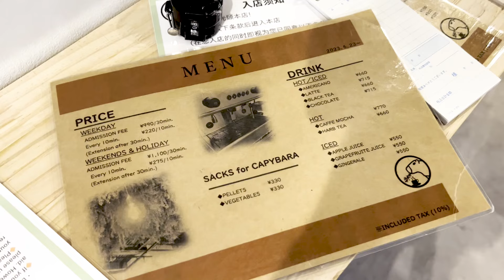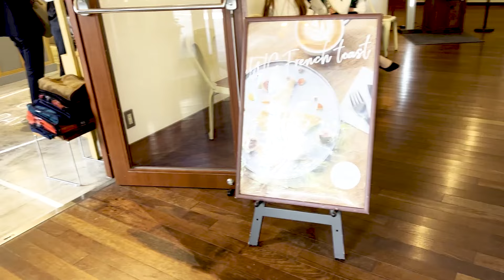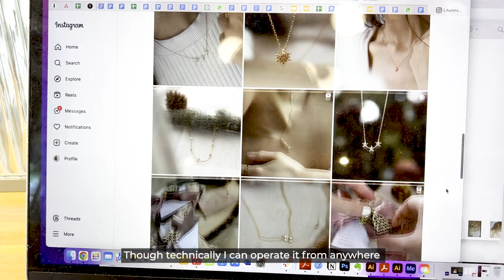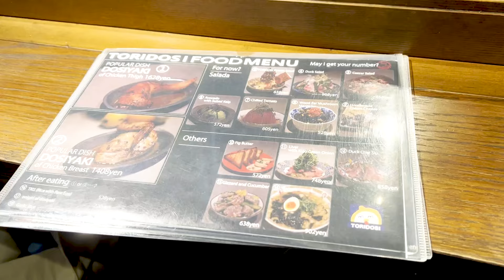TOKYO VLOG 🍙🗼| Capybara Cafe, Cute Teddy Bear Hotpot, Shibuya cafe, Izakaya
Another Tokyo vlog! Went to a super cute capybara cafe, they are HUGE.You get to play with them and feed them food! Also dined at a teddy bear hotpot restaurant, visited a nice cafe and izakaya in Shibuya! Links below to the places I've visited for anyone keen to explore, enjoy!